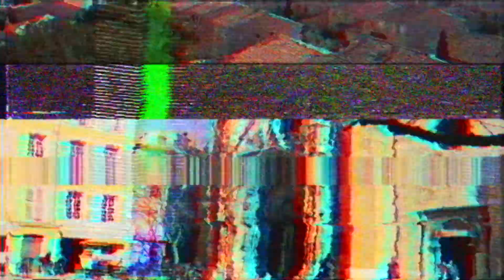@ClementEXPLORATION, YouTuber Exploration !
Direction Aix-En-Provence, pour aller à la rencontre de @ClementEXPLORATION pour ce nouvel interview. Jeune YouTuber Urbex qui visite des lieux insolite du sud de la France.
🔻 DÉROULE ICI POUR PLUS D’INFORMATIONS 🔻

✅ Vidéo précédente : JE VOUS PARLE DE MOI !

🔴 ▬ INFORMATIONS COMPLÉMENTAIRES ▬ 🔴

🔴 ▬ ME SUIVRE ▬ 🔴

🔴 ▬ A PROPOS DE ▬ 🔴

Yo tout le monde c'est Nono.

Passionné par tout ce qui m'entoure, je vous partage tout sa en vidéo.

🔴 ▬ MENTION LÉGALES ▬ 🔴

Ceci est un programme tous publics aussi appelé contenu familial vidéo adapté aux annonceurs de type divertissement & humour favorable à la famille en français.

🎵 MUSIQUES : Joakim Karud - Canals
Ropes - Savior